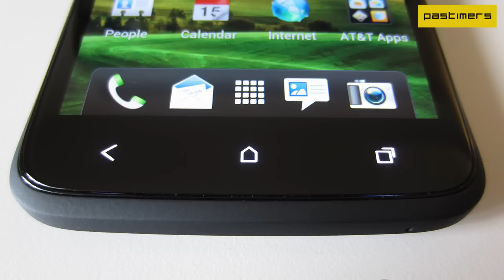HTC One X+ Full Phone Specifications